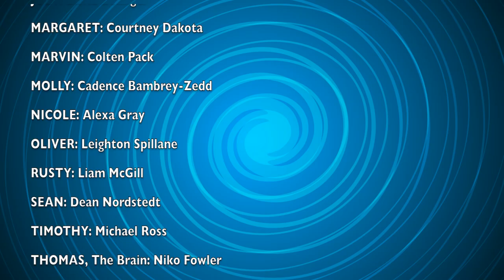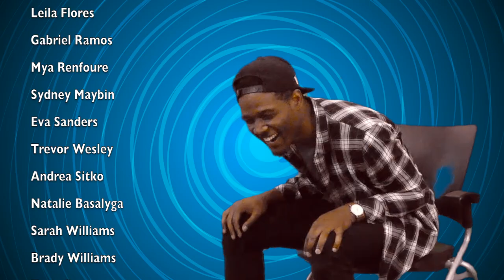School Bus Diaries - Christmas - Part 3 (Please SUBSCRIBE & SHARE)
STARRING
MAMA BEV: Lauren Chapin
ANGELA: (Valerie's Mom) Tiffini Gothard
ARIA: Tanju Kahveci
BRIAN: Matthew Kosto
BUD: Zach Robbins
CEDRIC: Trey Leverett
COLETTE: Aubrey von dem Bussche
ERICA: Kailey Albert
GINA: Gillian Dittmer
JAKE: Jackson Tessmer
JESSICA: Alanis Sophia
JOEY: David Bolinger
MARGARET: Courtney Dakota
MARVIN: Colten Pack
MOLLY: Cadence Bambrey-Zedd
NICOLE: Alexa Gray
OLIVER: Leighton Spillane
RUSTY: Liam McGill
SEAN: Dean Nordstedt
TIMOTHY: Michael Ross
THOMAS, The Brain: Niko Fowler,
TODD: Alex Smith
VALERIE: (The Rich Girl) Leah Jackson,

CO-STARRING
ABBEY: Karis Kraf
BENJAMIN: Jeremy Watkins
BUD'S BULLY FRIEND: Rabih Dakhlallah
COACH JOHNSON: Walter Briggs
EDDIE: Eddie Korba
EMMA: Myleigh Oglesby
ETHAN: Jack Caffey
HAZEL: Ajhani Burgess
JEFF: Lucas Brown
JOSEPH PETERSON: Lloyd Beale
LANCE: Peter Gasparini
LAYLA: Makena Oglesby
LINDSEY: Katie McGill
LIZA: Melanie Rusoff
NATALIE: Hannah Hockman
ZACK: Gabe O’Reilly
ZOE: Alexandra Macelli

GUEST STARRING
AIDAN: Aidan Kraf, ALBERT: Liam Eubanks, ANASTASIA: Anna Grace Gibson, ANNA: Anna Grace Broome, BUD'S BROTHER: Mika Oglesby, BUD'S MOM: Sandra White, CABRINA: Madison Green, CAFE CASHIER: Trecia Livingston, CAFETERIA ASSISTANT: Macie Morgan, CAMILLA: Lily Lesperance, CHRISTOPHER: Christopher Pratten, CHUCK: Chuck Fonshell, COLETTE'S MOM: Kristen von dem Bussche, COLIN: Colin Broome, DRUSILLA: Sara Watson, ISABELLA: Elle Gabriel, JADEN: Jaden Broome, JASMINE: Sophia Lee, JEWELRY CUSTOMER: Deborah Fry, JORDAN: Nick Metellus, KRISTI: Connie Brandstetter, MATT, (Photographer) Joshua Martin, MIA: Gabriela Gothard, MICHELLE: Michelle Hart, MR. BOROWSKI: David Vogel, MR. PERDUE: Jonathan Yaskoff, MR. PERDUE'S ASSISTANT: Karyn Kraf, MR. PETERSON: Lloyd Beale, MRS. JOHNSON: Denise Durette, POLICE OFFICER: John Hammack
OLIVIA: Kiara Monreal, SCHOOL CAMERMAN: Elijah Whitaker, SCARF DANCER: Alexa Obregon, STUDENT: Kacey Fry, STUDENT on BUS: Michael Hickey, SWIMMERS IN LAKE: Meg, Tia, & Amy Mummau, TABITHA: Yasmine Klein, TIANA: Zylah Metellus, VANESSA: Ansley Owens
Featuring “Beyond Chaotic”
Alexandra Karafilis, Cade Hamilton, Devon Bilek, Dominic Fusco, Max Karafilis

DIRECTOR, WRITER: Brad Kidwell
EXECUTIVE PRODUCER:
Brad Kidwell
DIRECTOR OF PHOTOGRAPHY: Brad Kidwell
EDITOR: Brad Kidwell
PRODUCTION MANAGER: Karyn Howe Kraf
SCRIPT SUPERVISOR: Tiffini Hotsberg Gothard
ARTWORK: Jonathan Starrett
MAKEUP: Mandee Oglesby
SOUND: Jeremy Watkins
VISUAL EFFECTS: Jonathan Starrett
DIGITAL EFFECTS: Rob Helmsteter
PRODUCTION ASST.: John Hammock, Jeremy Watkins, & All the Parents from the Cast!

“THE WATER” Performed by The Pals
Written by Adrienne Kidwell-Miller & Joey Sarlo

SPECIAL THANKS
Dr. Mark Mitchell, Marvin & Fran Braaksma, John Bailey, Chris Cascio, St. Petersburg Clearwater Film Commission: Tony Armer, Commissioner, Lisa Dozois, & Jacob Pierce, also Suite 4K Studios, Countryside Christian Center, Relevant Church, Calvary Christian High School, and Odessa Christian School, and the Original "Mama Bev", Beverly Kidwell